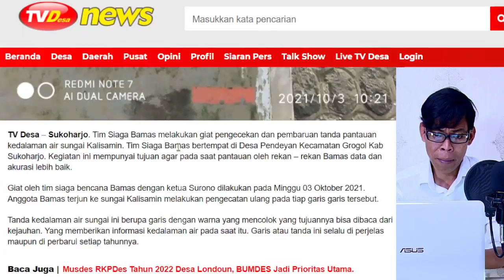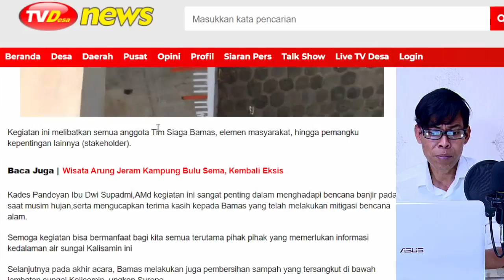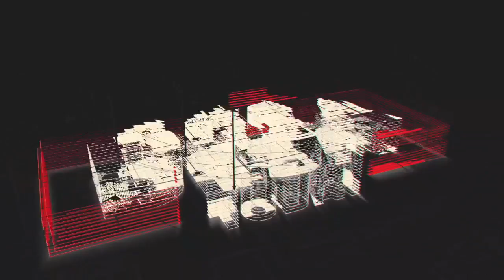Bamas Lakukan Pengecekan Dan Pembaruan Tanda Pantauan Kedalaman Air Sungai Kalisamin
Tim Siaga Bamas melakukan giat pengecekan dan pembaruan tanda pantauan kedalaman air sungai Kalisamin. Tim Siaga Bamas bertempat di Desa Pendeyan Kecamatan Grogol Kab Sukoharjo. Kegiatan ini mempunyai tujuan agar pada saat pantauan oleh rekan – rekan Bamas data dan akurasi lebih baik.